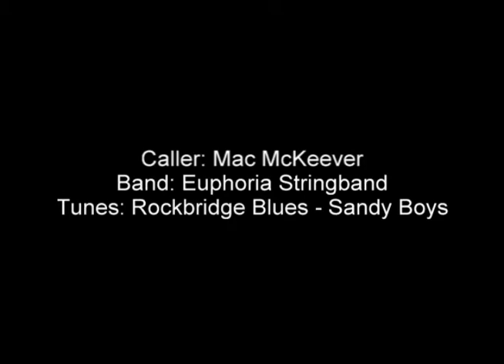Monday Club, St Louis 2013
Another fine evening with the Childgrove Country Dancers, October 19th, 2013.